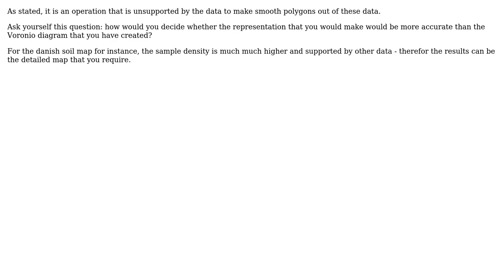GIS: Smoothly interpolating Polygons from set of coordinates?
With thanks & praise to God, and with thanks to the many people who have made this project possible! | Content (except music & images) licensed under CC BY-SA | Music | Images & others | With thanks to user user32348 user PolyGeo user Morten Fuglsang and the Stack Exchange Network Trademarks are property of their respective owners. You are responsible for your own actions.